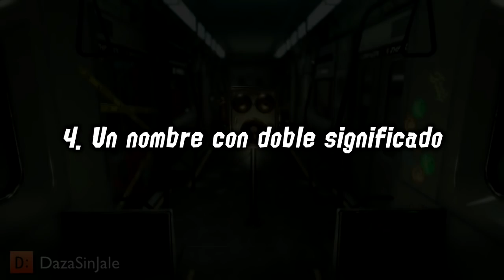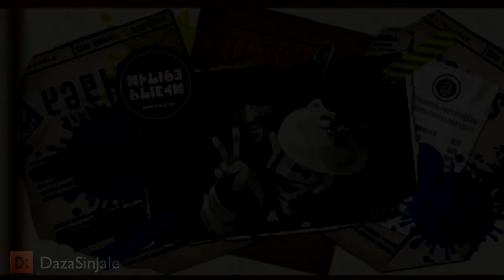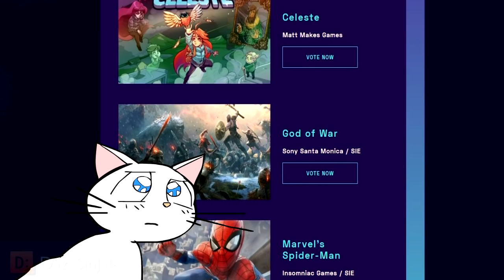El personaje mas siniestro de nintendo? 8 Datos sobre Tartar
Alerta de Spoilers!
El personaje mas misterioso de la Octo Expansion de Splatoon 2 es probablemente el mas siniestro de toda la historia de Nintendo?
Analizaremos su transfondo en 8 puntos interesantes recabados en esta épica Octo Expansion.